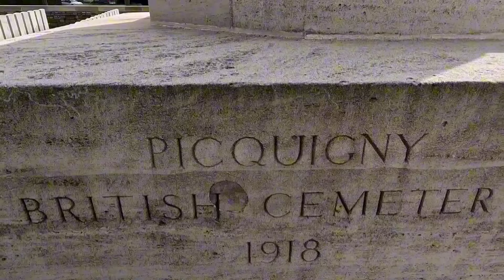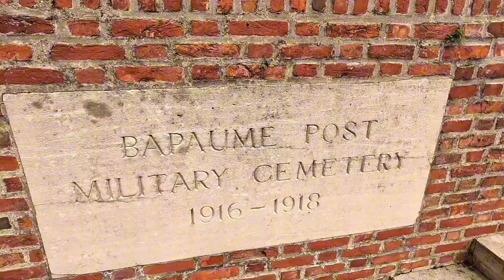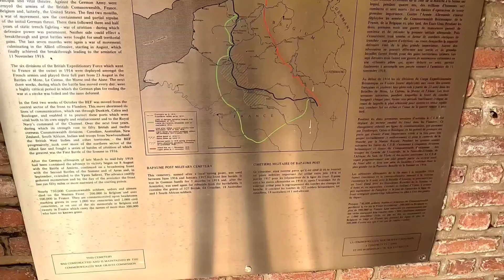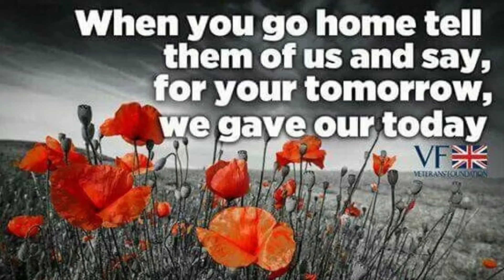We SHALL NOT FORGET. SOLO in EUROPE part 8. The SOMME. REMEMBERING the FALLEN. WW1 CEMETERIES. CWGC.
Solo travel on a motorbike in Europe, going to France and Belgium to visit WW1 and WW2 places of interest. Travelling on a Honda Cbr1000rr Fireblade.

Living in our Elddis Encore 255 motorhome "Raymond" since April 2021, when we went fulltime with our rescue husky Nanook, AKA Nookie Monster.

Unfortunately, Nanook passed away in June 2023, after a short battle with cancer and we have been heartbroken by his loss.

We now a husky cross rescue called Wolfie. Wolfie was found wandering the streets of Portugal and was in kennels for over two years. We couldn't let him stay in kennels any longer, so we adopted him.

Helen has a 1993 Talbot Express Autosleeper Symphony, as she can't drive Raymond due to driving restrictions.
She travels solo in "The Nook" when Karl travels solo on his Honda Fireblade motorbike.

We plan to show you the magic of nature and the beauty of places, regardless of the time of year.
We do show the ups & downs of vanlife too and we also show motorhome related content.